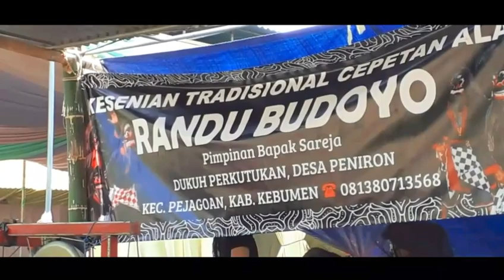Cepetan Alas Dangsak RANDU BUDOYO Perkutukan live Kedungwaru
Cepetan Alas Dangsak Randu Budaya Dkh Perkutukan Ds Peniron Pejagoan Kebumen pimpinan bpk sareja pentas didesa Kedungwaru acara pernikahan mas Nur Khabib dan Indri tanggal 28 Agustus 2019.